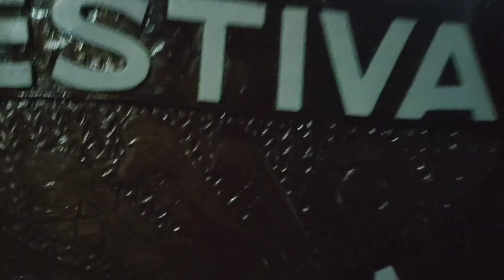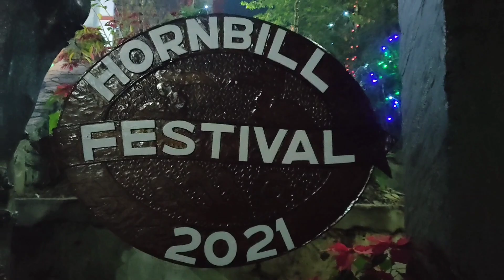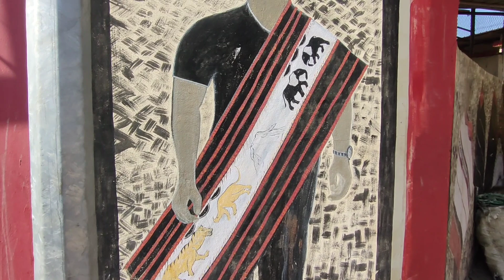Hornbill Festival 2021 || Nagaland 🇮🇳 || Explore Kohima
Hello Guys 🙂 I Hope You Guys Are Absolutely Fine .. And Agr Aplog Hornbill Festival Visit Karna Chahate Ho To Aplogo Ko Bata Du Hornbill festival start December 1 Se Huwa Aur Ending December 10 tak Hoga , Me Aplog Ko recomend Karunga That Aplog Ekbar To Hornbillfestival Visit Karo Aur Nagaland Ka History Aur Culture K bare Me Jano Thank you ❤️ .